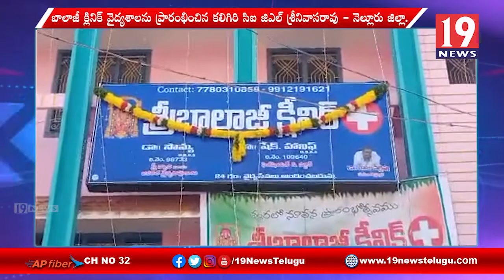వింజమూర్లో నూతనంగా ఏర్పాటుచేసిన శ్రీ బాలాజీ క్లినిక్ వైద్యశాలను ప్రారంభించిన కనిగిరి సీఐ, ఎస్సై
వింజమూర్లో నూతనంగా ఏర్పాటుచేసిన శ్రీ బాలాజీ క్లినిక్ వైద్యశాల ను ప్రారంభించిన కనిగిరి సీఐ జిఎల్ శ్రీనివాసరావు, ఎస్సై బాజిరెడ్డి - నెల్లూరు జిల్లా | 19 Newstelugu